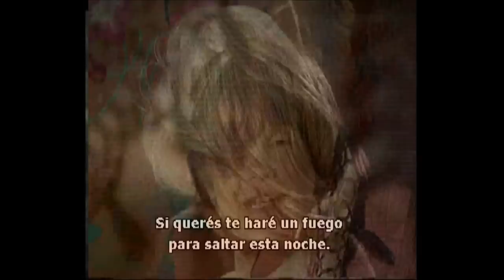'Nazareno Cruz Y El Lobo (Las Palomas Y Los Gritos)'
La película argentina mas taquillera, seguida de "El Secreto De Sus Ojos". Con Juan José Camero, Marina Magalí, Alfredo Alcón, Marcelo Marcote, Lautaro Murúa, etc...con la inolvidable banda sonora de Juan José García Caffi y dirigida por Leonardo Favio (1975).